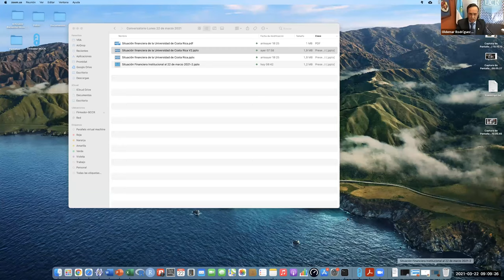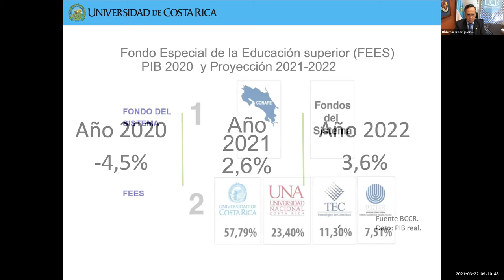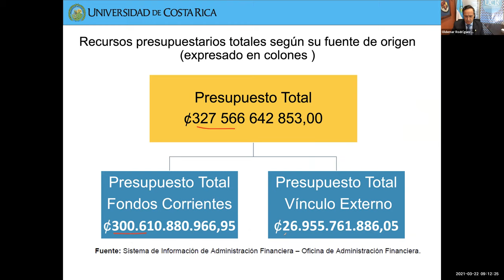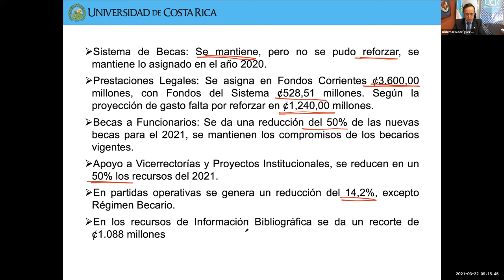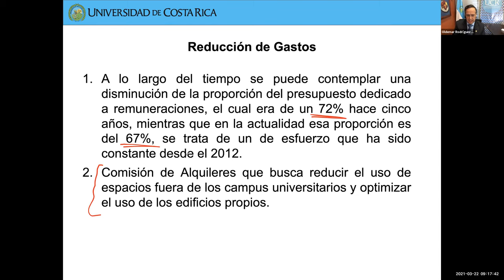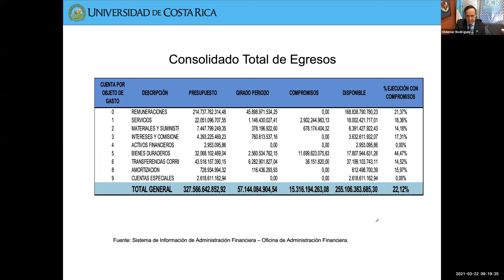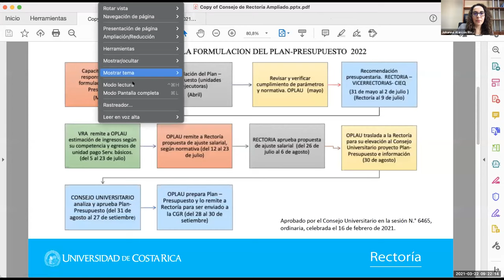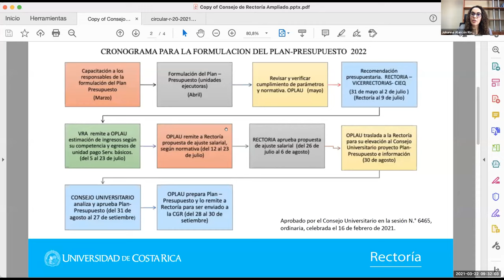Conversatorio Virtual: Situación financiera de la UCR y elaboración del presupuesto 2022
Participan: Dr. Gustavo Gutiérrez Espeleta, rector de la Universidad de Costa Rica; Dr. Oldemar Rodríguez Rojas, vicerrector de Administración y M.Sc. Johanna Alarcón Rivera, jefa de la OPLAU.